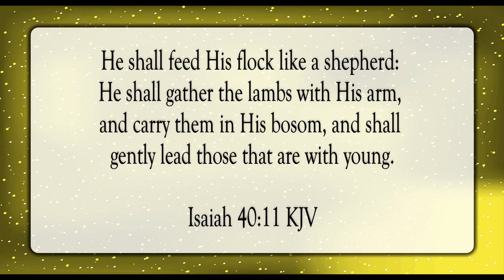The Lord’s Reward Is With Him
Scripture of the Day! The Lord’s reward is with Him!